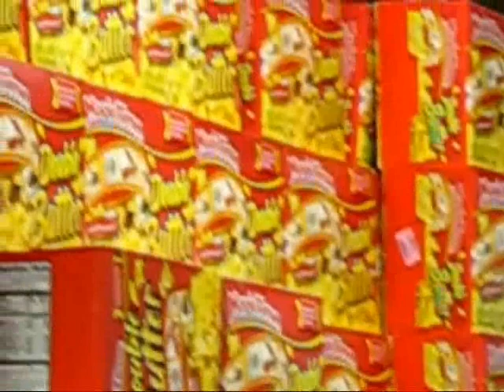Smart Squirrel Loves to go shopping for Red Candies: By Rami Benatar.wmv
How to "Buy" Red candy: Squirrely the Smartest Squirrel in the world Loves red Candies, Going Shopping in New York City Candy store : Slideshow By Rami Benatar